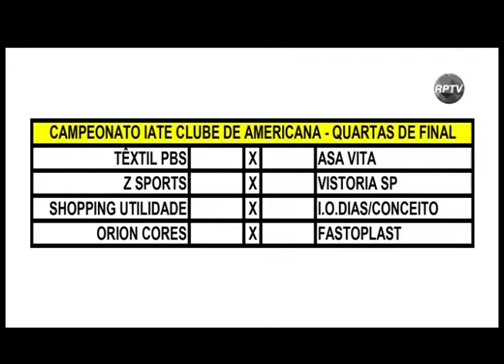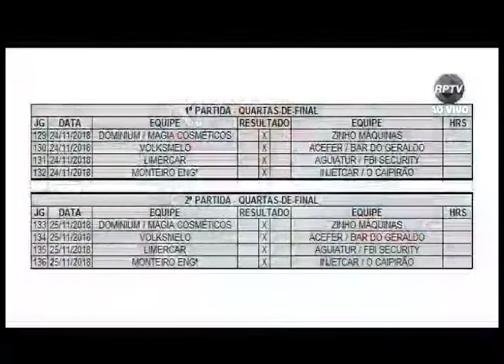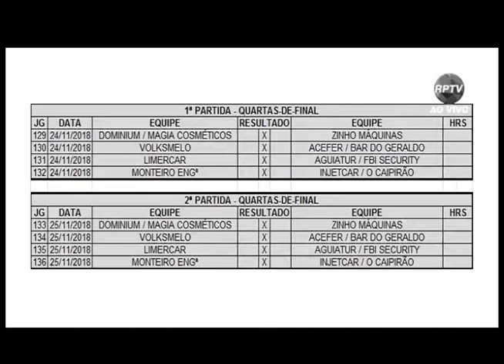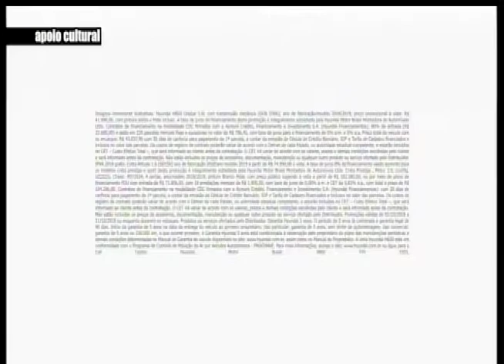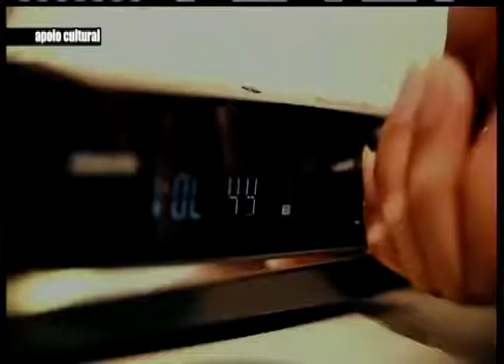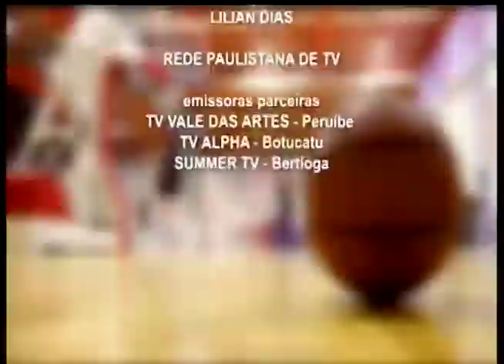Programa RPTV Esportes - 22/11/2018